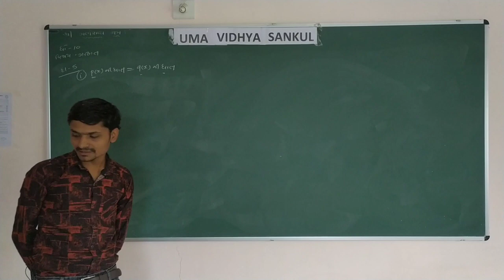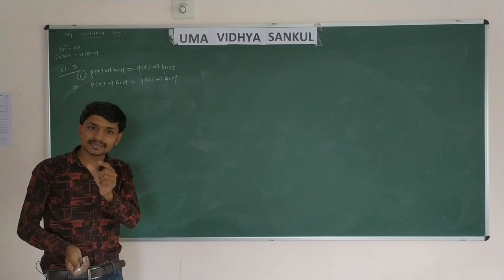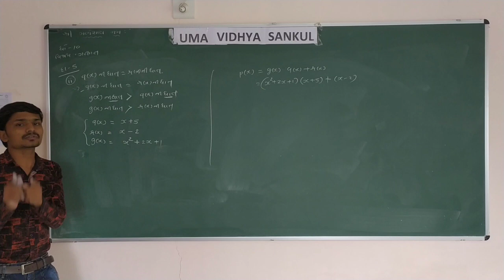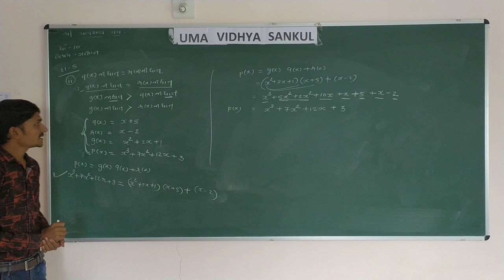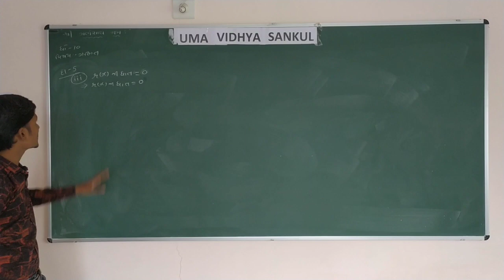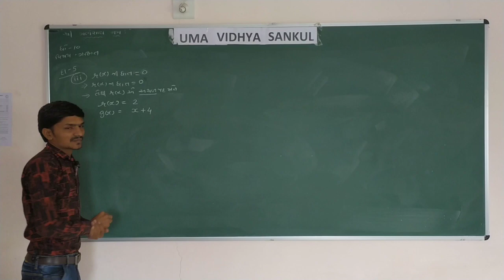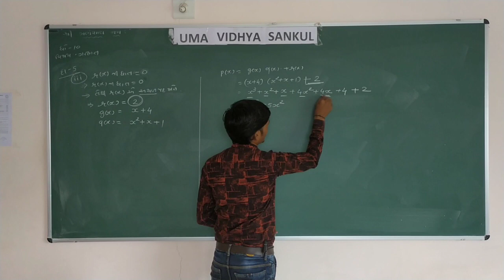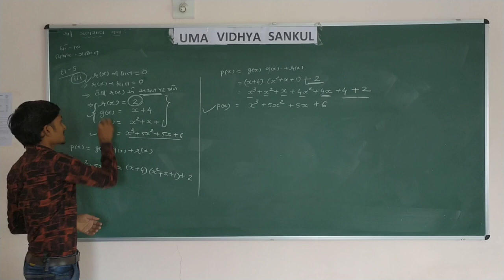Part - 8 | Std - 10 | Maths | બહુપદીઓ